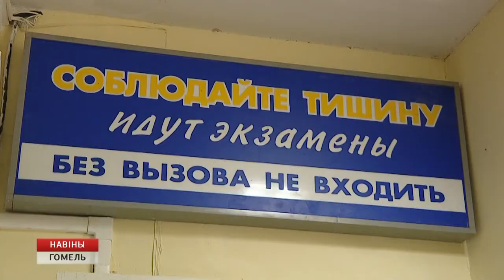Онлайн-трансляция экзамена в ГАИ